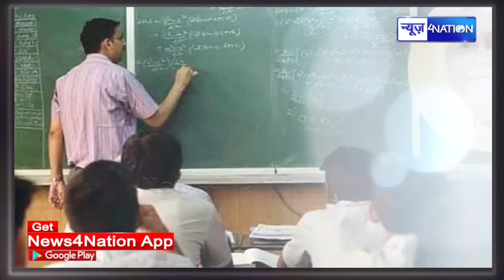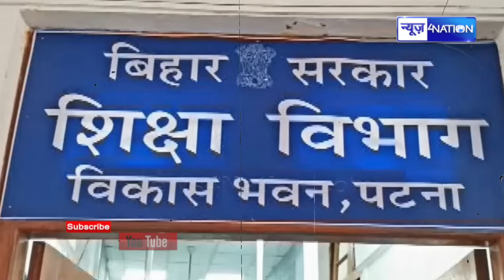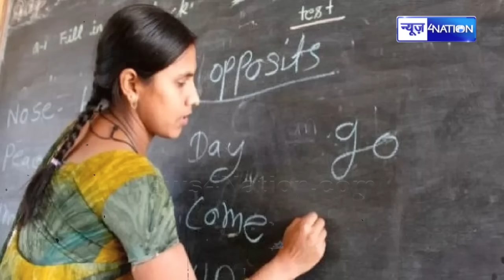KK Pathak का Niyojit Teachers को लेकर नया निर्देश, देख लीजिए गौर से | Bihar News | News4Nation